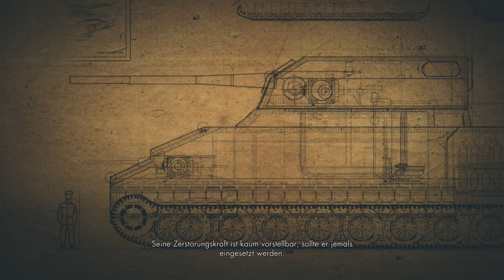Walkthrough - Sniper Elite 3 #07 - Flugplatz Pont du Fahs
Spiel: Sniper Elite 3
System: Playstation 4
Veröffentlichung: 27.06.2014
Publisher: Rebellion Developments
Entwickler: Rebellion Developments